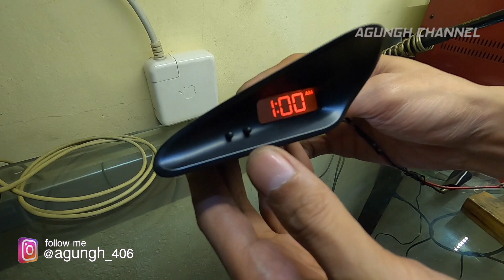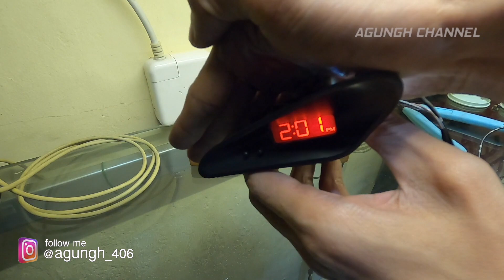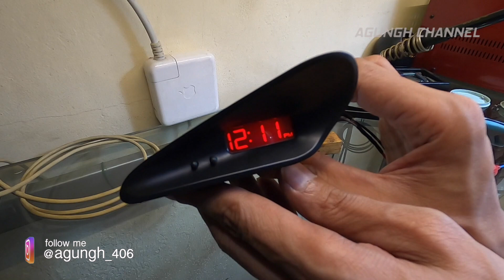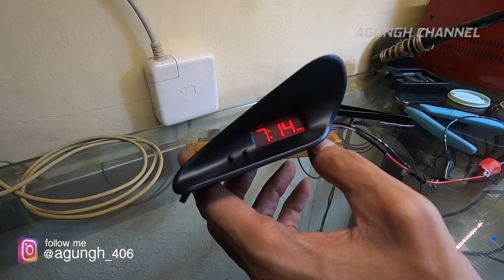DIY Repair - Rebuild - Digital Clock Modification Using LED - PEUGEOT 406 D8 - Part 2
This video shows you how to modify digital clock PEUGEOT 406 D8 using LED. Do It Yourself carefully by your own risk.

AGUNGH CHANNEL